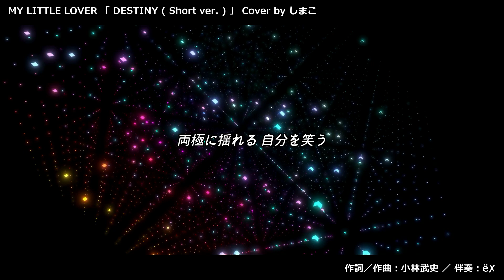【DTM】 MY LITTLE LOVER 「 DESTINY ( Short ver. ) 」 Covered by しまこ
MY LITTLE LOVER の代表曲の１つ「DESTINY」を、音楽SNSの nana 向けに90秒バージョンでお届けします。

歌って下さったのは、今回が初のコラボとなる しまこさん です。

しまこさんの歌声を気に入って下さった方は、是非、nana に投稿されている彼女の歌声も聴きにいらしてください！